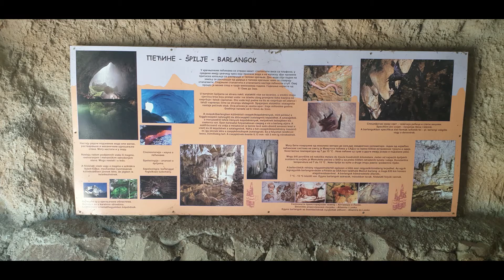Palic Zoo Vrt 2021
-pogledajte moje ostale klipove ako vam se svide SUB na Mr Igrice!-